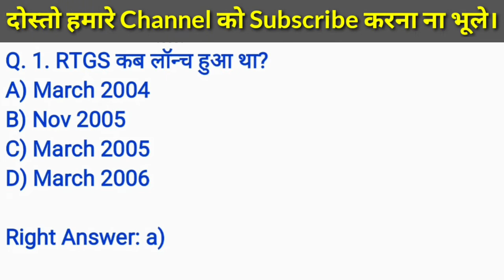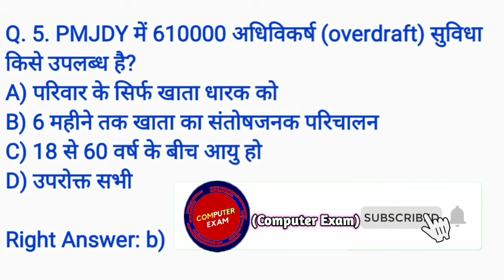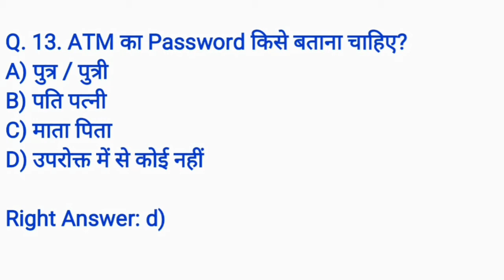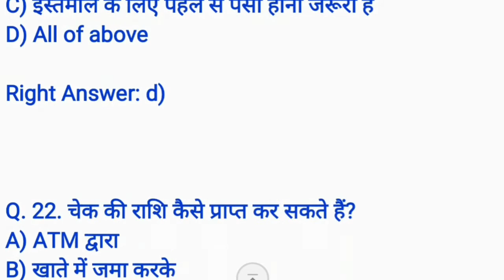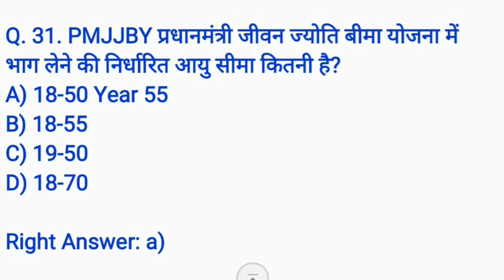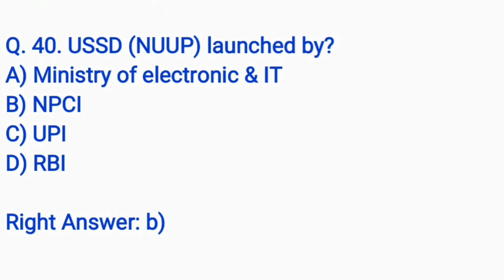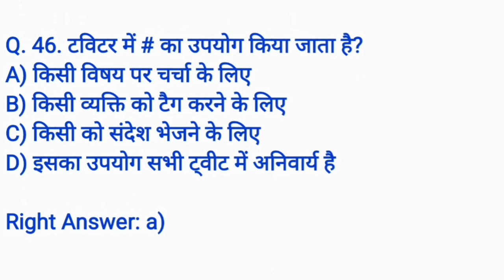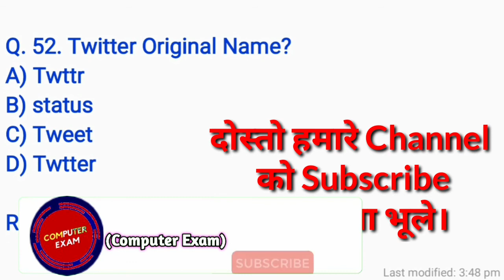50+ Banking Questions For CCC Exam | CCC online test for January & February Exam 2021 (class - 3)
50+ Banking Questions For CCC Exam | CCC online test for January & February Exam 2021 (class - 3)|

CCC PDF eBook👇 of 2000 mcq + 👇 shortcut keys + full form
CCC PDF eBook👇  of 1000 mcq + 👇 shortcut keys + full form
आप यहा से CCC की पूरी तैयारी कर सकते हैं।

My all Gadgets💻📱⌨🖱📷🎙👇👇
💻MY LAPTOP
📱 MY Smartphone
⌨ MY KEYBOARD
🖱 MY MOUSE
📷 MY CAMERA
🎙 MY MIC

computer exam
computerexam
50 most important questions for ccc exam
ccc exam
ccc january exam 2021 ka taiyaari kaise kare
ccc exam in hindi 2021
ccc course 2021
computer gk in hindi 2021
ccc study material 2021
ccc online course 2021
computer gk 2021
ccc online classes 2021
important questions for ccc exam
ccc questions and answers in hindi
ccc important question
ccc banking questions and answers in hindi
ccc banking question in hindi
ccc banking question
ccc banking related question
ccc banking related question and answers
ccc
ccc plus